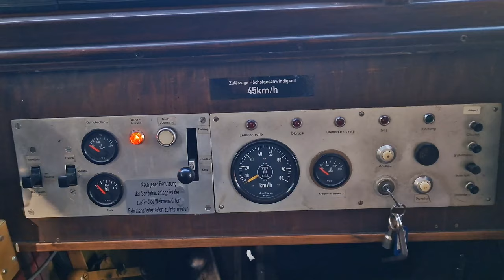VT0508 Ameisenbär/Schweineschnäuzchen der AVL am 30.10.2022 in Lüneburg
Saisonabschluss 2022 beim HEIDE EXPRESS mit dem Wismarer Schienenbus von 1937  (Ameisenbär oder Schweineschnauze genannt). Aufnahmen vom Bahnhof Lüneburg

End of season 2022 at HEIDE EXPRESS with the Wismar rail bus from 1937 (called anteater or pig's snout). Recordings from the Lüneburg train station.

Fin de temporada 2022 en HEIDE EXPRESS con el autobús ferroviario Wismar de 1937 (llamado oso hormiguero u hocico de cerdo). Grabaciones de la estación de tren de Lüneburg.

Fim da temporada 2022 no HEIDE EXPRESS com o ônibus ferroviário Wismar de 1937 (chamado tamanduá ou focinho de porco). Gravações da estação de trem de Lüneburg.

Fin de saison 2022 à HEIDE EXPRESS avec le bus ferroviaire Wismar de 1937 (appelé fourmilier ou museau de cochon). Enregistrements de la gare de Lüneburg.